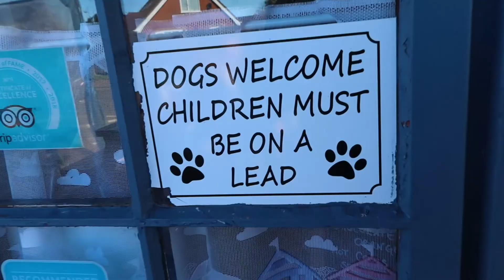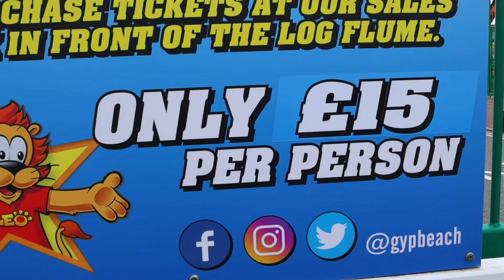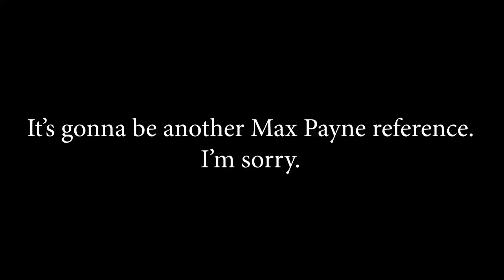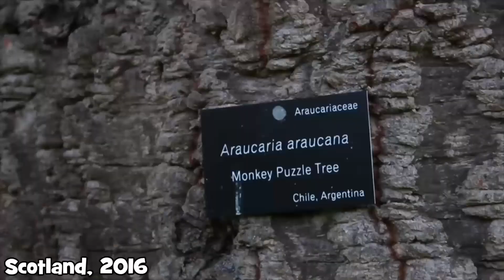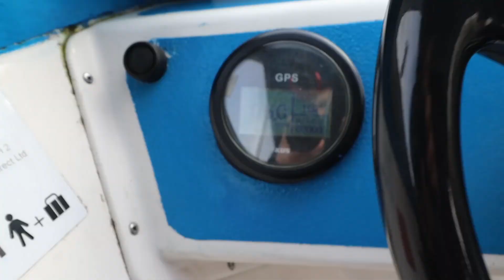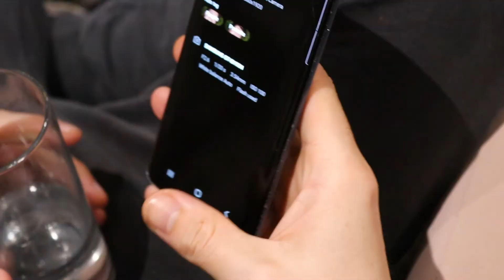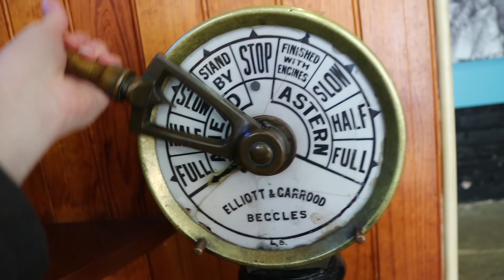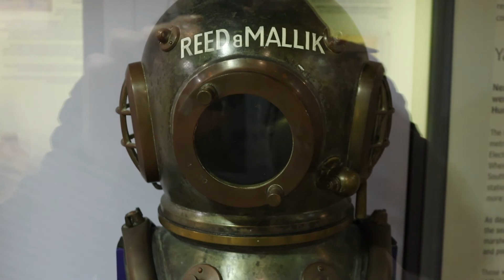Norfolk Navigation 2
More clips from ANOTHER time we went to Norfolk!

Totally with Nathan.